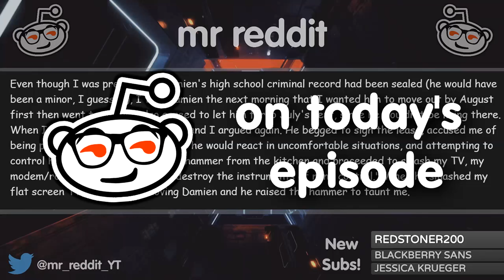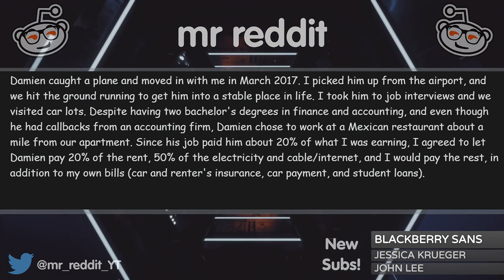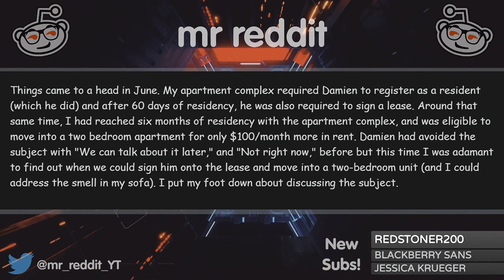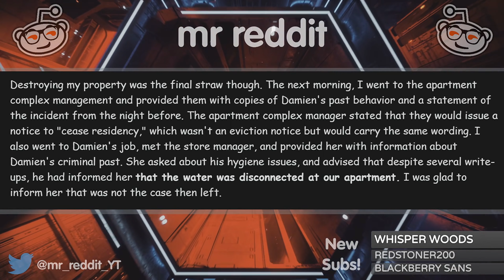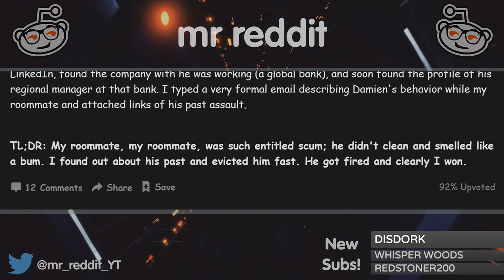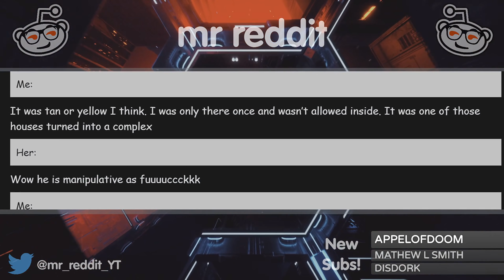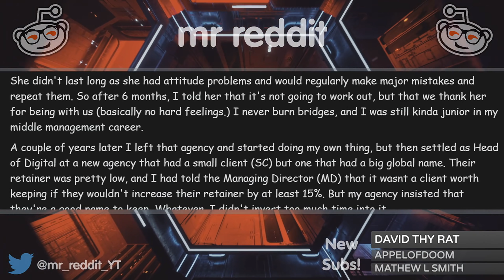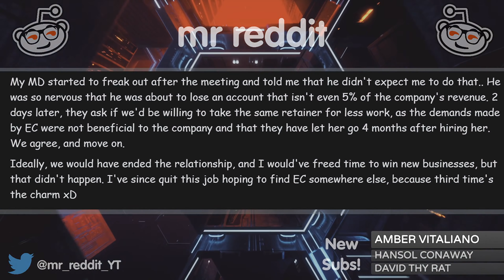r/prorevenge "REVENGE ON MY ENTITLED ROOMMATE!"